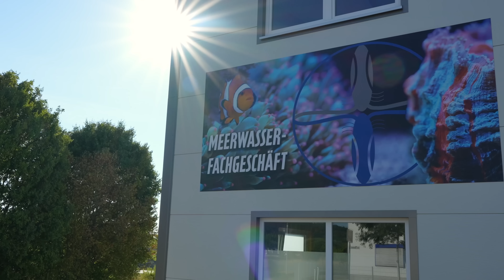Das neue 170 Liter D-D Reef Pro 600 Cube Aquarium - PlanktonPlus Aquaristik